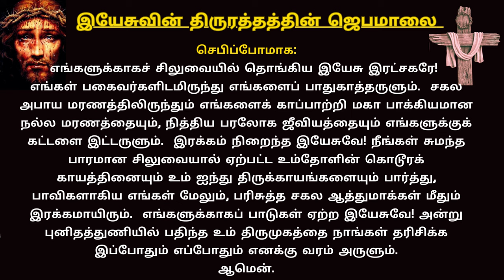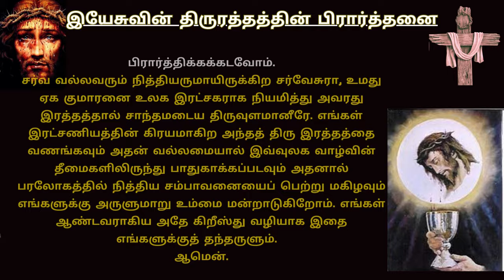CHAPLET OF PRECIOUS BLOOD OF JESUS | இயேசுவின் திரு இரத்தத்தின் ஜெபமாலை A1